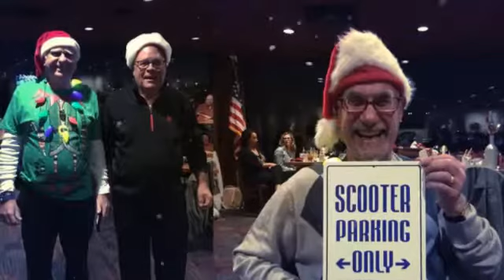TMISC Annual Christmas party 2017